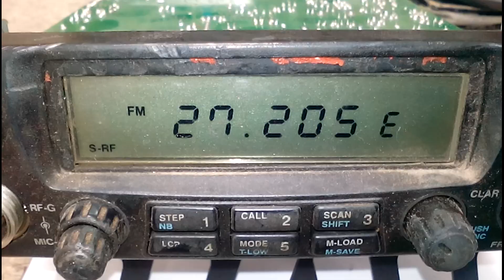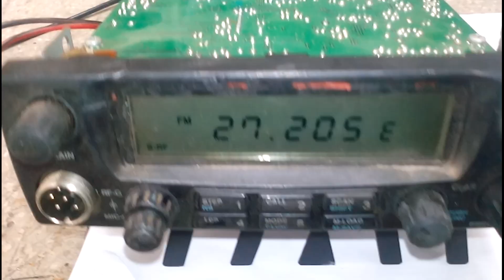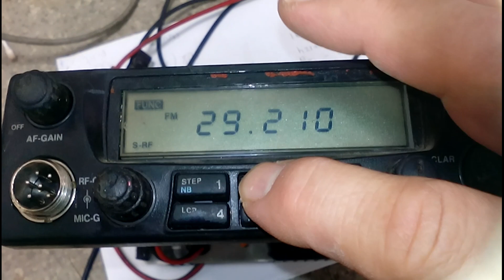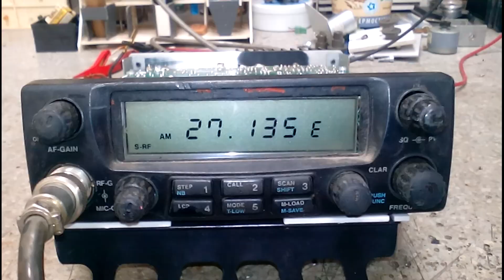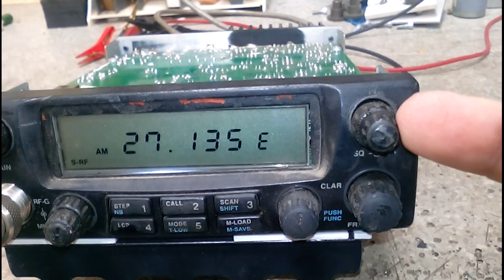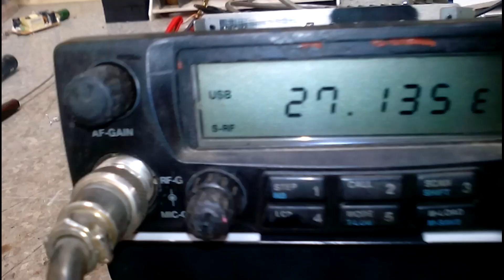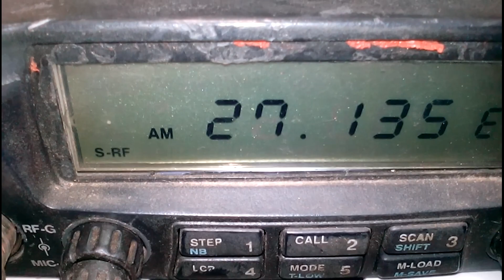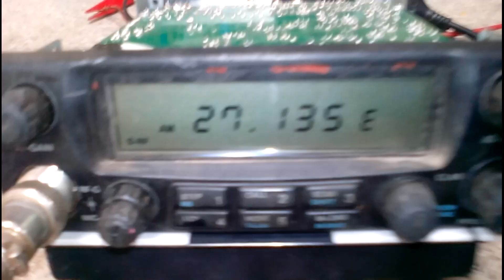DRAGON SS-485H (repair)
Dragon SS-485H.ремонт.